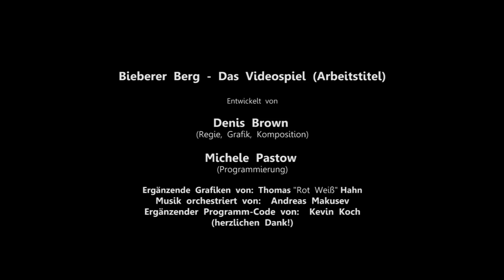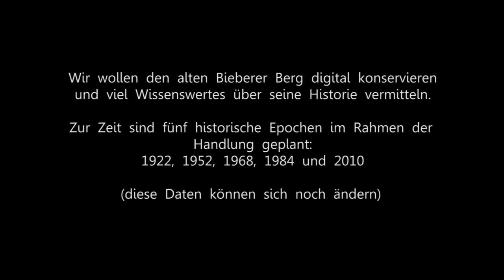Bieberer Berg Videospiel - OST Mini Vorschau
So langsam nimmt unsere Vision Gestalt an. Wir wollen den  alten Bieberer Berg digital konservieren, und zwar in Form eines Videospiels.